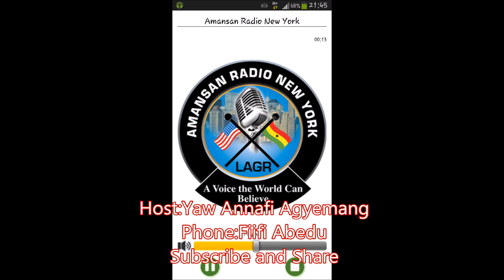YFM Female Presenter Abducted and Raped by Unknown Gangs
Unknown Men abducted and gang raped a female Radio Presenter in Takoradi YFM in Ghana.